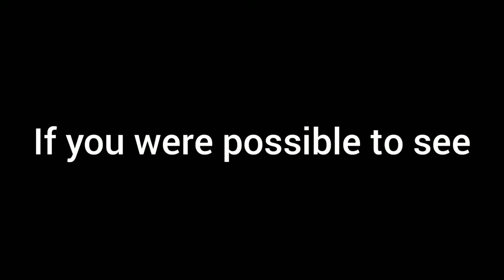Their is only one comment on this video